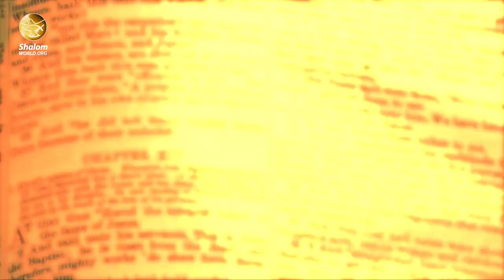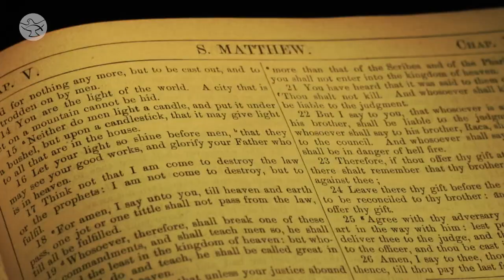Voyage: 61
This episode is a voyage through the events of the last supper mentioned in Mathew chapter 26.